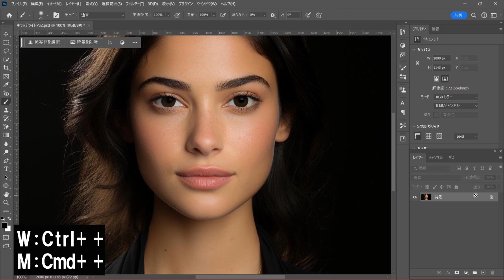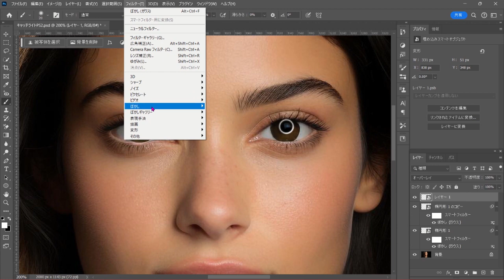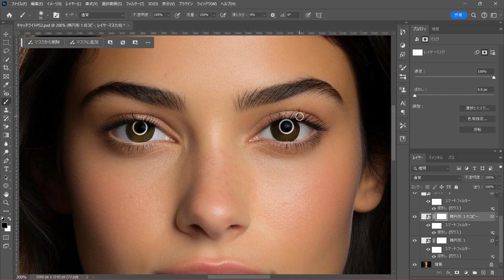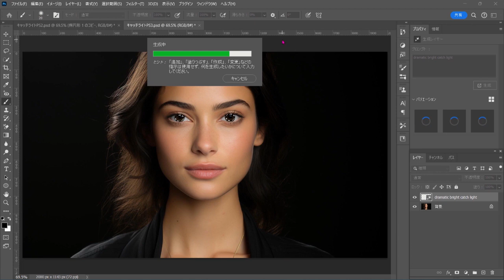【Photoshop】瞳にキャッチライトを加えてみた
瞳にキャッチリングライトを加える方法です。簡単ですのでぜひ試してみてください。